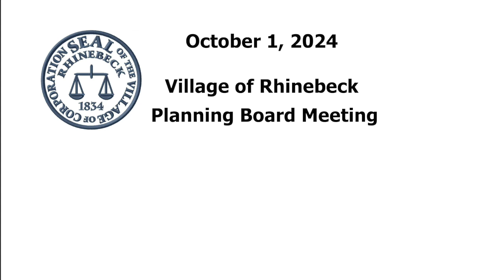Village Of Rhinebeck Planning Board October 1, 2024 Meeting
Planning Board Meeting - Village of Rhinebeck - October 1 2024